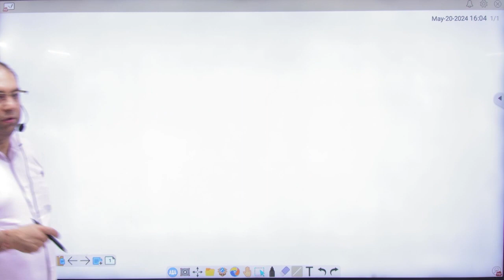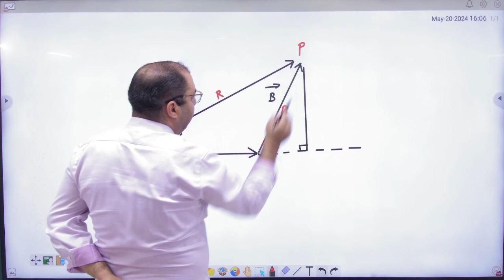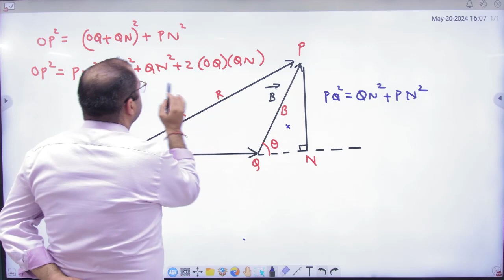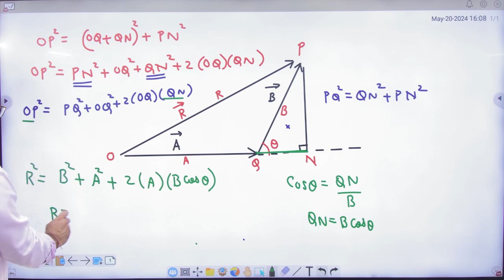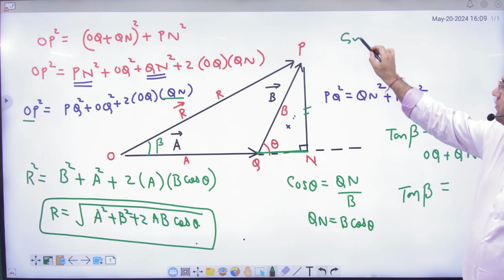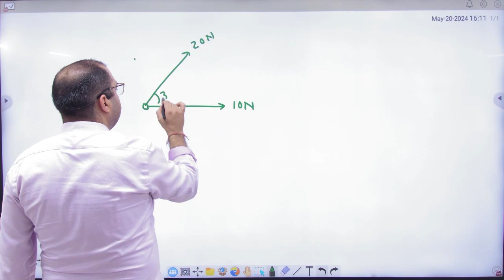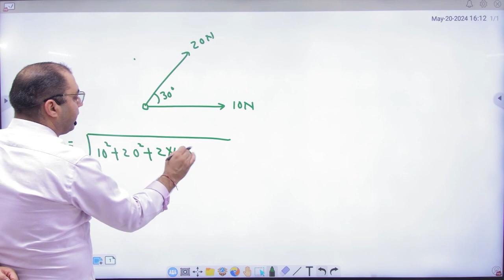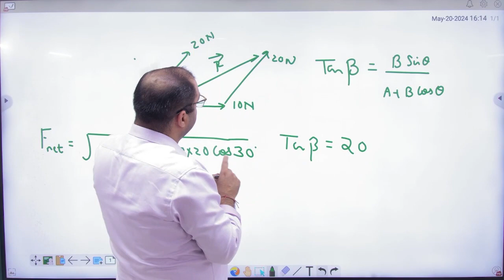1 Triangle law revision